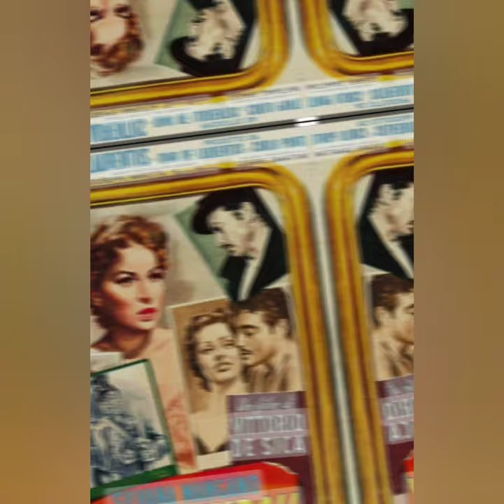Sophia Loren: A Legendary Actress's Iconic Moments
Join us on a journey through the illustrious career of Sophia Loren, one of cinema's most iconic actresses. From her humble beginnings in war-torn Italy to her rise as an international superstar, this video explores the unforgettable performances, timeless beauty, and lasting legacy of a true cinematic legend. Through rare footage, behind-the-scenes stories, and expert commentary, discover why Sophia Loren continues to captivate audiences around the world. Whether you're a longtime fan or new to her work, prepare to be enchanted by the magic of Sophia Loren's unforgettable screen presence.

Sophia Loren: An Italian Icon. From her humble beginnings to her rise as one of the most celebrated actresses in the world, this is the story of Sophia Loren's remarkable career.

Born Sofia Villani Scicolone on September 20, 1934, in Rome, Italy, Sophia Loren's journey to stardom began at a young age. Raised in poverty during World War II, she discovered her passion for acting and modeling as a teenager.

Loren's breakthrough came in the 1950s when she starred in a series of successful Italian films, including 'Two Nights with Cleopatra' and 'The Gold of Naples.' Her natural talent and striking beauty captivated audiences and caught the attention of filmmakers worldwide

In the late 1950s and early 1960s, Sophia Loren rose to international fame with her captivating performances in Hollywood films. She became known for her sultry screen presence, impeccable acting skills, and undeniable charisma.
Loren's iconic role in 'Two Women' earned her critical acclaim and made history when she became the first actress to win an Academy Award for a non-English language performance.
Throughout her career, Sophia Loren received numerous awards and accolades for her work on screen. She won an Academy Award for Best Actress for her performance in 'Two Women' and received an honorary Academy Award for her contributions to cinema.
Loren's talent and beauty made her a global icon, and she became one of the most sought-after actresses of her generation
Sophia Loren's career is marked by versatility and longevity. She seamlessly transitioned between dramatic roles, romantic comedies, and everything in between, showcasing her range as an actress
From her early days as a glamorous leading lady to her later roles as a mature and respected actress, Sophia Loren's talent continues to captivate audiences around the world."
Sophia Loren's impact on the world of cinema is immeasurable. Her talent, beauty, and charisma have left an indelible mark on the film industry, inspiring generations of actors and actresses."

Thank you for joining us on this journey through the extraordinary career of Sophia Loren."